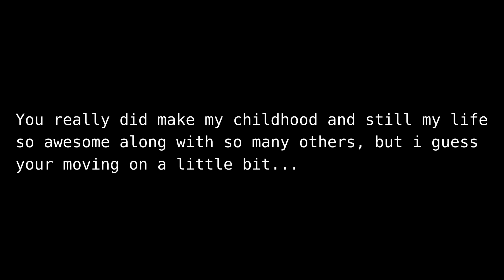Thank You Scott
Well, this is not a time i dont wanna be in rn, where one of my all time favorite humans have retired, its unreal rn and i feel like this is a dream, but i gotta accept anf thank the man for doin so much in 7 years, and i hope you can all thank him too.